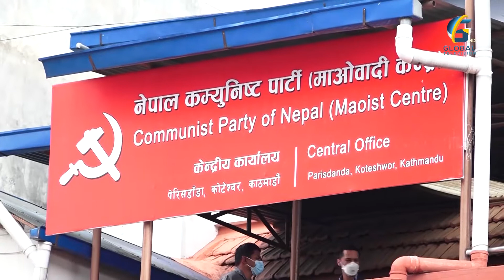एमसीसी टेवल गर्न माधव नेपाल पनि तयार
Information & Communication Technology : Bibek Katwal